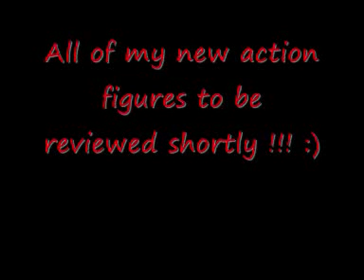Doctor Who Action Figure Update (15-07-10)